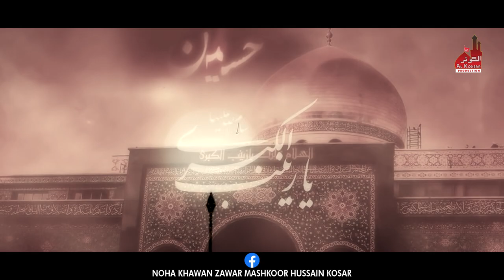MASHKOOR HUSSAIN KOSAR | ANDA NAZAR NAHI MEKOON ALMAN WALA | ALBUM 2023 MUHARRAM 1445H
ANDA NAZAR NAHI MEKOON ALMAN WALA
MASHKOOR HUSSAIN KOSAR
ALBUM 2023
MUHARRAM 1445H
Siraiki Noha